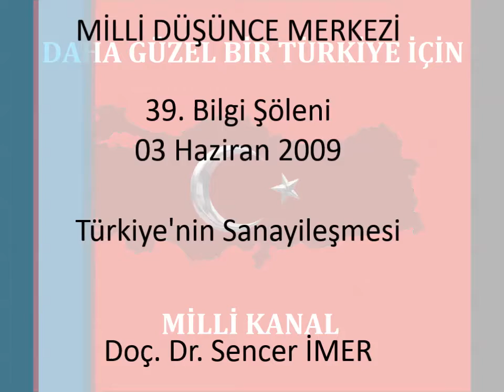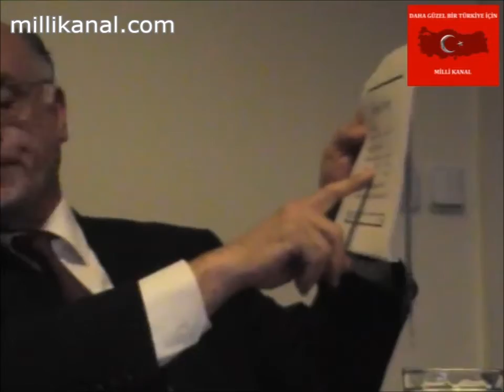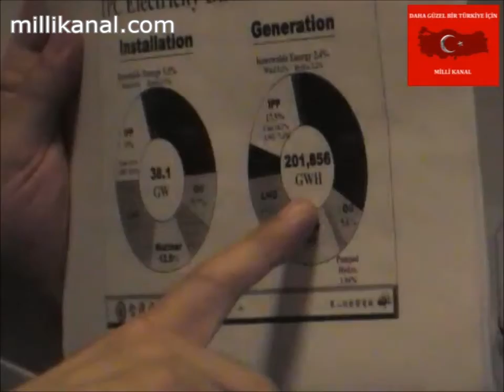Sencer İmer - Türkiye'nin Sanayileşmesi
Daha Güzel Bir Türkiye İçin - Milli Kanal - Milli Düşünce Merkezi - Sencer İmer - Türkiye'nin Sanayileşmesi